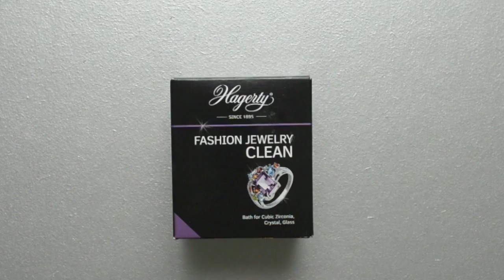HAGERTY FASHION JEWELRY CLOTH ( Panno detergente per bigiotteria )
PER GIOIELLI CON ZIRCONI, CRISTALLI E VETRO.
- Panno in 100% cotone 36x30 impregnato e anti-graffio
- Sostituire quando la superficie del panno diventa nera
- Azione pulente e lucidante

VUOI CALARE LA SPESA?

COSA NE PENSANO I CLIENTI?